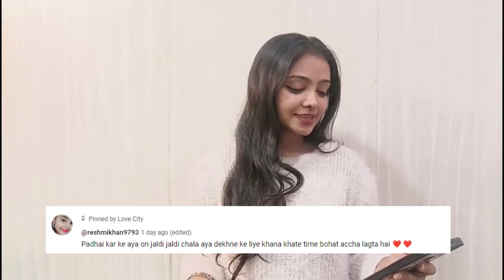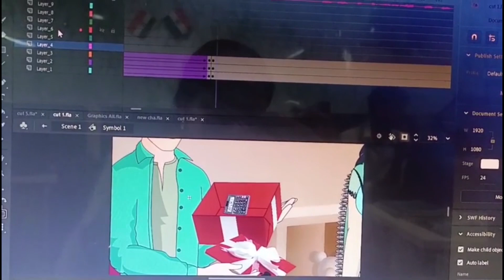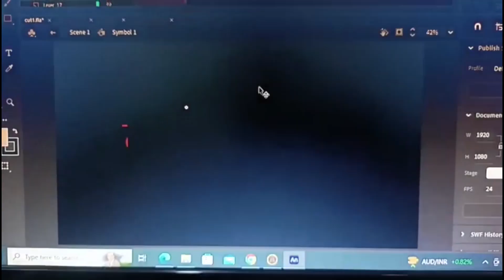Anim Raaz's Secret: Behind The Scene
In this vlog, Anim Raaz shares his secret to making successful videos—behind the scenes! Tune in to see Anim explain how he creates his videos, how to create a live story segment, and more.

 south africa vs australia live match today, story, mini vlog, australia vs south africa live